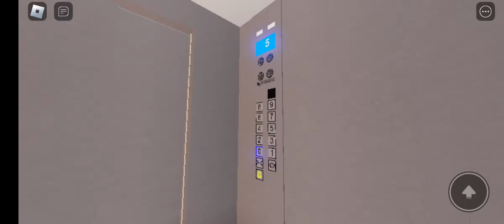Roblox 2x Lift Service (Burzyńskiego 12 E, F, Gdańsk)